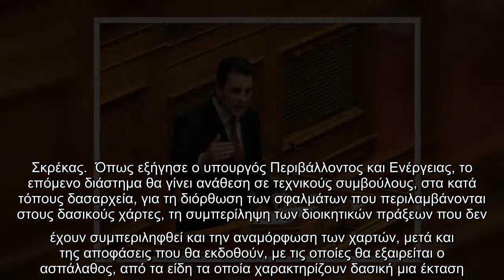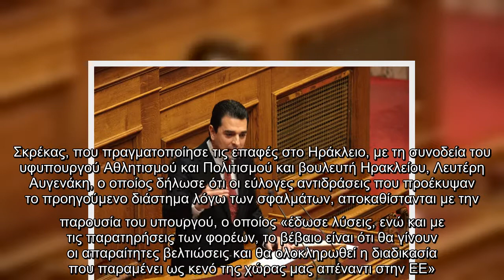Γιατί δεν έχουν να φοβηθούν τίποτα από τους δασικούς χάρτες εξήγησε στους Κρητικούς ο Σκρέκας